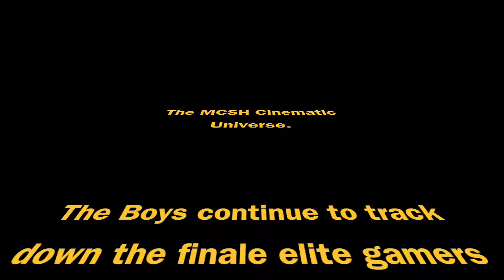The MCSH Cinematic Universe Finale Part 3: The Boys.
sometimes i like to eat my own cheese because it tastes good although it isn't good for me because it makes me sick but i don't care it tastes good and i want o eat it but even though the cheese makes me happy i cantbget brie of nthe negative voices! they  are not nice and tell me the cheese will make me not epic i disagree with them i tank the cheese does make me epic but what do i k now im just a dude making random minecraft videos on youtube for random people i don't even know! sometimes after i eat the cheese the voices are nice which i like they sometimes say the cheese is good and that they think i am epic but usually they don't say those nice things about me and the cheese usually the voices say things like you are poopy or that i am a smelly boy :( the fully i found outbhow to get rid of the voices when they call me stinky all i have to say is no i am not stinky i am an epicngamer after that they get sad and leave me alone but thats the end of my story so enjoy the video and always ignore the nasty things  your voices tell you u unless they say no don't take a nap on the train railroads if that happens younshould probably listen to them but if the voices do say take ma nap on the train railroads you should defiantly ignore them